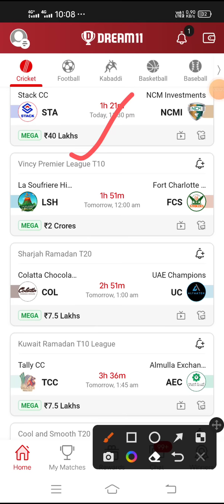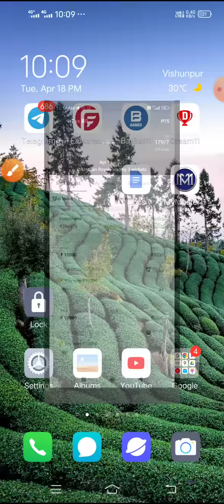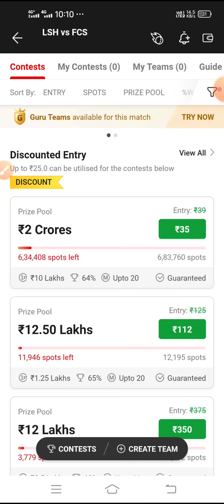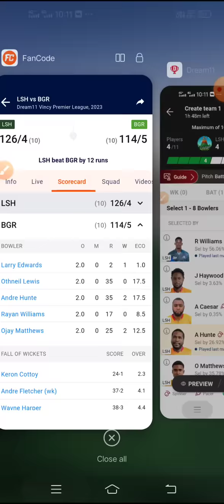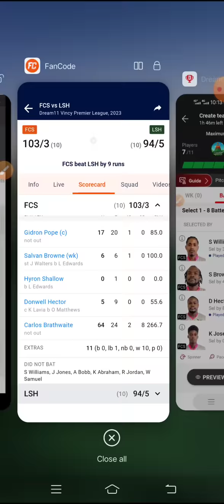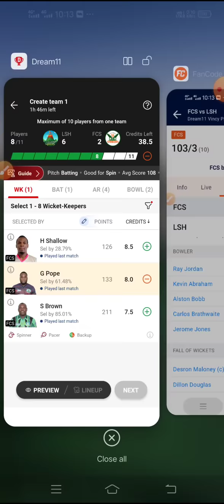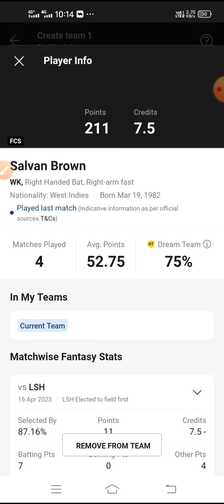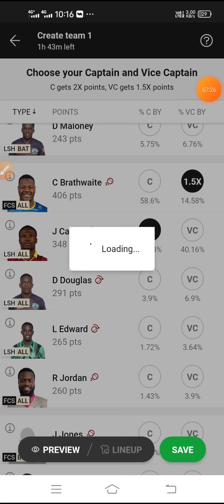LSH vs FCS Dream11 Team, LSH vs FCS Dream11 Prediction, LSH vs FCS Vincy Premier league T10 2023